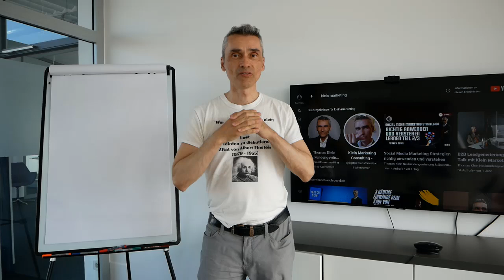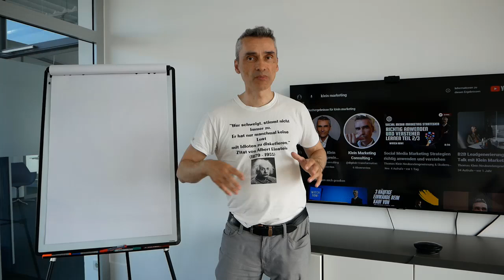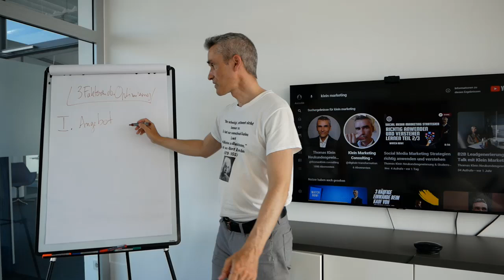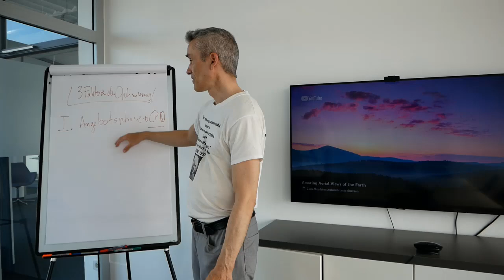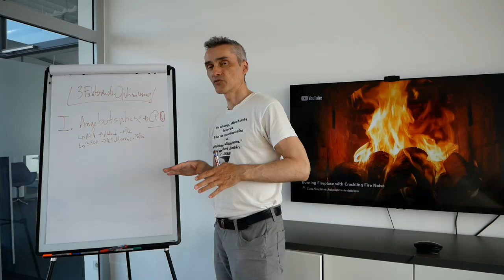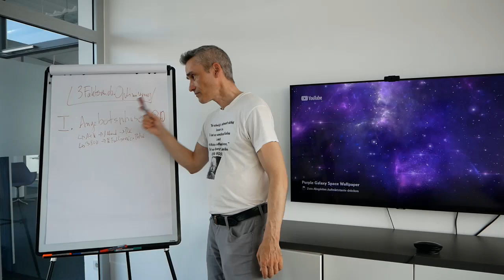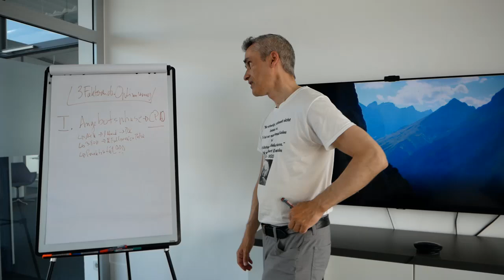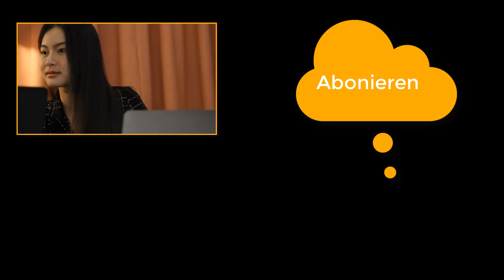Mit Telefonakquise in 3 Anrufen 14.740,- Euro verdienen?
3 Optimierungsempfehlungen für deinen IT-Vertriebs-Prozess und B2B Marketing-Funnel 🎯 Meine E-Mail Marketing Software

Happy Hunting!